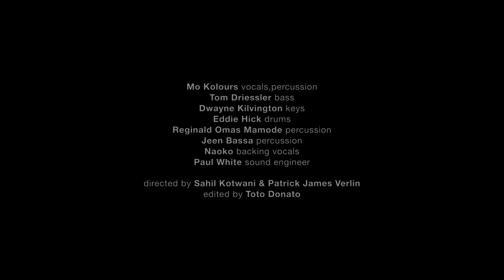MO KOLOURS - LOVE VIBRATION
Live version of LOVE VIBRATION. A track from the new MO KOLOURS album
ORIGINAL FLOW.